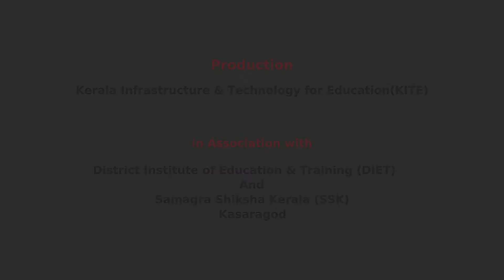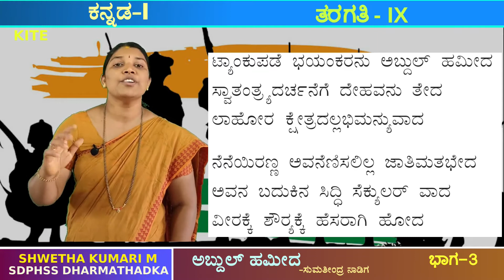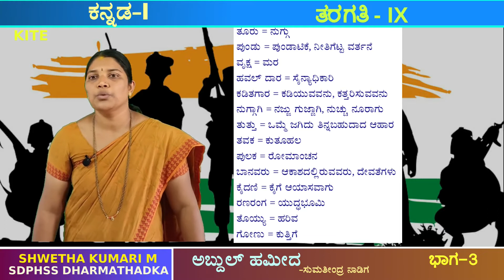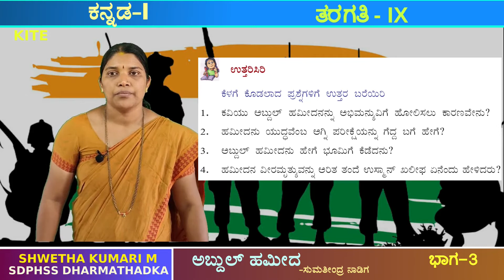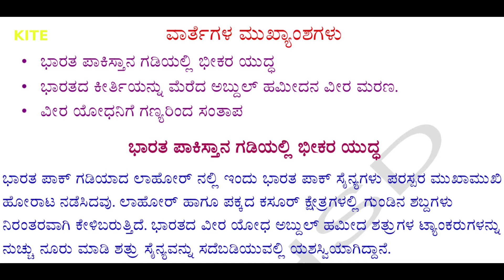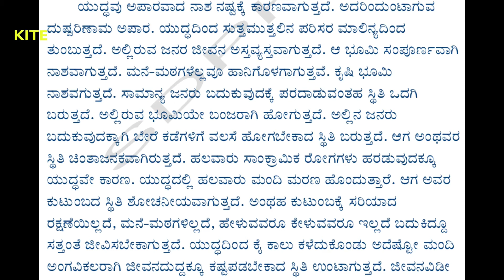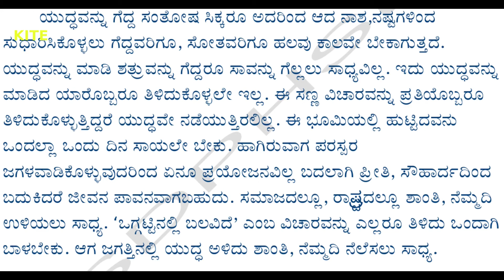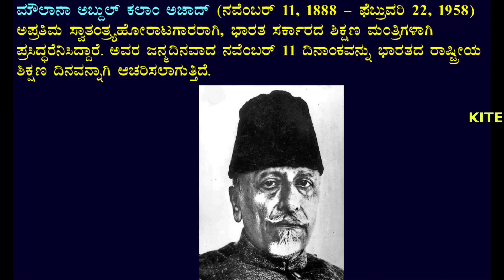9 Kannada I Unit 4 Chapter 1 ಅಬ್ದುಲ್ ಹಮೀದ Part 3